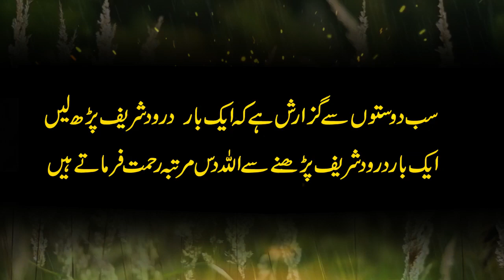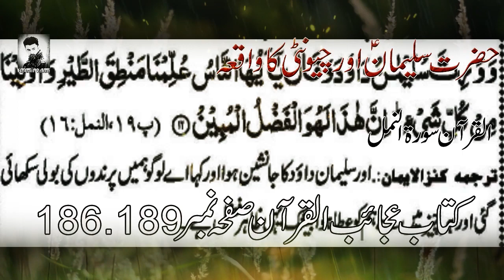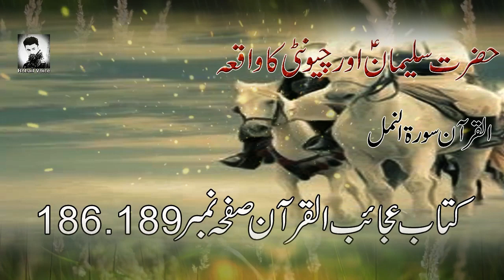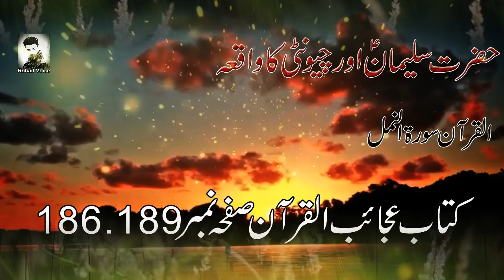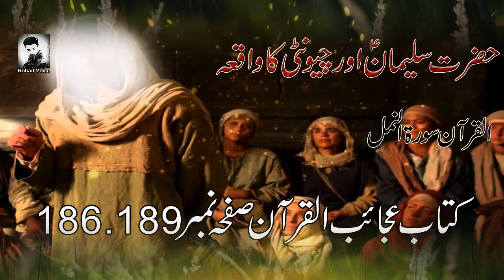Hazrat Suleman as aur chyonti | Prophet Suleman ( Solomon ) & a Ant Qisasul Anbya urdu/Hindi